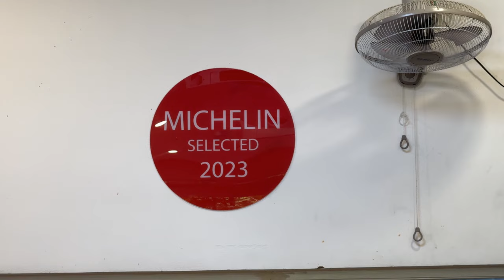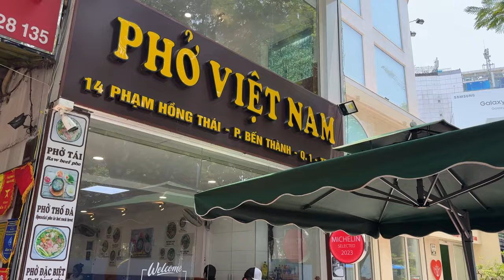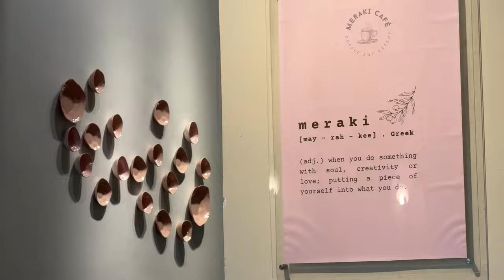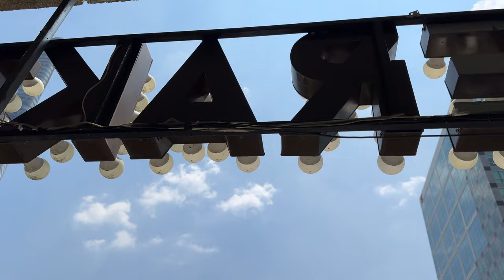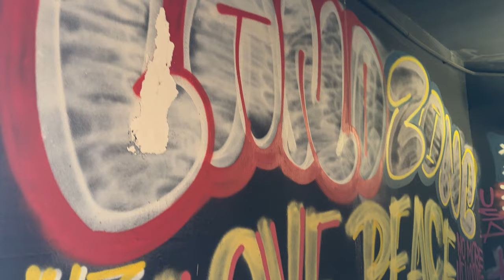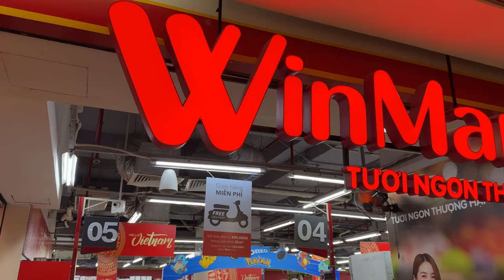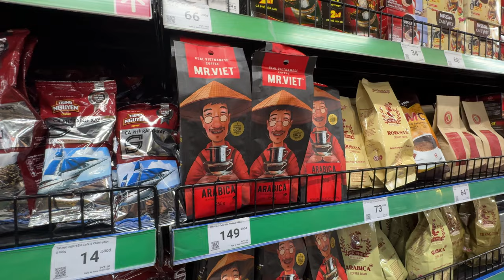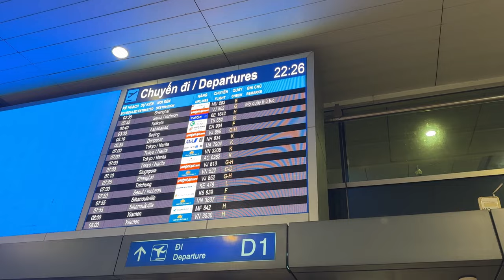Last Day in Saigon! Visiting the Fall of Saigon Building| Vietnam🇻🇳 Travel Vlog 2024| MOJHI VLOG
In this series, we're travelling to Vietnam and we'll explore its economic heart and largest city, Ho Chi Minh City. It is the ground zero of the Vietnam war or in the Vietnamese point of view, the American War.

From Manila, the flight takes about 2hrs to Ho Chi Minh City’s Tan Son Nhat Airport.

It's our fourth and last day here in Saigon and in this video we'll go on an adventure and eat authentic  Vietnamese pho, go to the infamous building during the Fall Of Saigon in 22 Ly Tu Trong, buy some pasalubong, and then we going back to Manila! It was a fun-filled 4 day trip in Saigon!
Come and join us as we cap off our 2024 trip to Vietnam.

So sit back, relax and enjoy as we take you on a city tour to Saigon Ho Chi Minh City.

Free Music for Videos 👉 Music by Amory Reel - You'll know me always

About Us:
We are MoJhi Vlog from the Philippines. We love to eat and travel that's why we decided to create content/videos and have something to look back to and keep memories of our adventures.

vietnam tour
vietnam vlog
travel to vietnam
ho chi minh city vietnam
ho chi minh city airport
how to spend 2 days in ho chi minh city
first impressions of vietnam
first impressions of ho chi minh city
first impressions of saigon
first day in saigon
first day in ho chi minh city
things to do in ho chi minh city
top things to do in ho chi minh city
things to do in saigon
top things to do in saigon
what to do in ho chi minh city
ho chi minh city tour
ho chi minh city attractions
ho chi minh city tourist attractions
ho chi minh city vlog
ho chi minh city 2024
saigon tour
saigon city tour
why traveling to vietnam is worth it
remarkable attractions ho chi minh city
ho chi minh city: top tourist attractions and places to visit in vietnam’s largest city
tan dinh church
ca phe do phu
independence palace
ben thanh street food market
war remnants museum
ho chi minh city hall
cu chi tunnels
Cafe apartments saigon
Mekong delta river
1 day in saigon
saigon city tour
1 day in ho chi minh city
24 hours in saigon
24 hours in ho chi minh city
first time in saigon
first time in ho chi minh city
first time in Vietnam
fall of saigon
hiff 2024
ho chi minh city international film festival 2024
visit vietnam
manila to saigon
manila to ho chi minh
manila to vietnam
vietnam food
broken rice
bun cha
banh mi
Vietnam food
Vietnam street food
Pho Vietnam
Pho
Michelin Guide Vietnam
Vietnam war
American war
South Vietnam
DIY Vietnam
DIY Itinerary Vietnam
DIY Ho Chi Minh City
DIY Saigon
DIY travel
exploring saigon
travel vlog
travel tips
travel itinerary
cebu pacific air
cebpac
southeast asia
southeast asia travel vlog